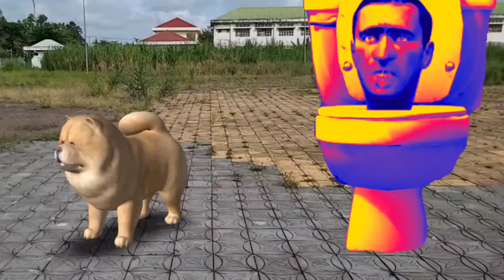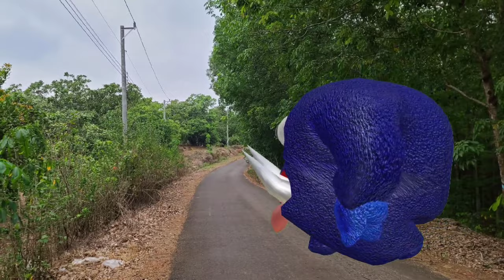Skibidi toilet ban ban | khủng long bạo chúa | siêu nhân | con bò tổng hợp tập 215 đến tập 219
Siêu nhân thu phục skibidi toilet, khủng long bạo chúa, giải cứu con bò và các con vật
Anh Tài lắp ráp mô hình con rồng 3 đầu, lego siêu nhân, truy tìm khủng long cổ dài từ con sói áo đỏ tổng hợp 5 tập